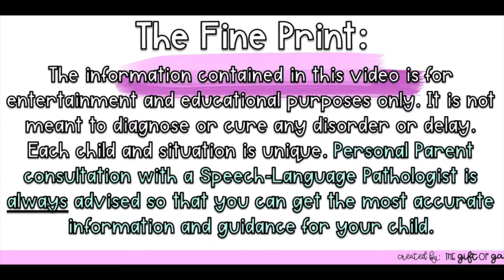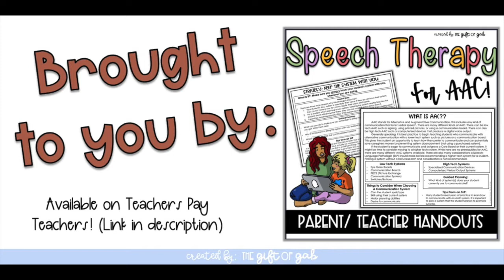Alternative and Augmentative Communication (AAC) Strategies for Parents and Teachers:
Learning how to teach a student to use an Augmentative or Alternative Communication Device (AAC) is tricky! In this 5th video of my AAC video series, I explain the strategy of AAC system only conversations and why it is important.

If you are interested in printable AAC parent and teacher handouts, click this link!

LOVE Teaching Social Skills with BOOKS?! Grab my book, Devon Makes A Friend on Amazon!

If you want to read more, go check out my blog I can't wait to get to know you better!
Jessica